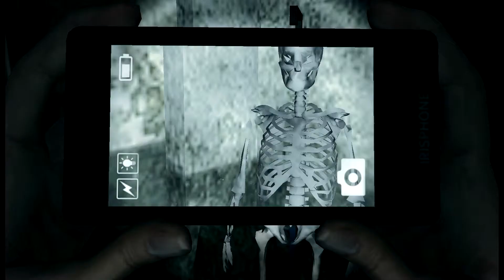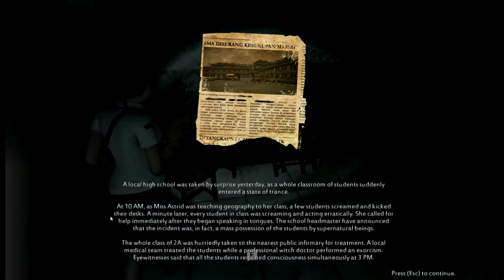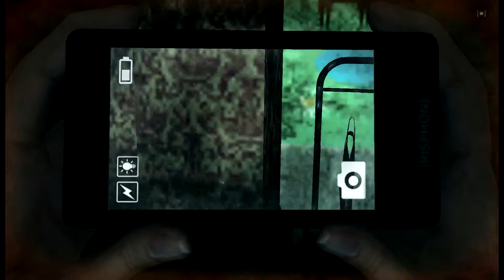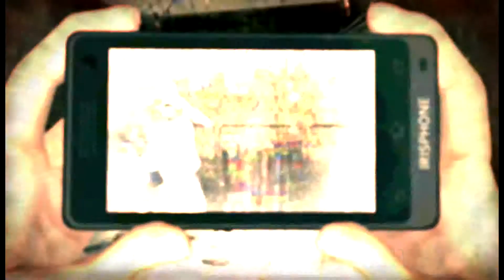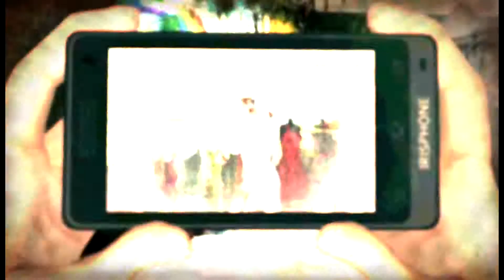Let's Play DreadOut Part 4 : Creepy Doll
In this episode we find us a creepy doll and a boss battle.